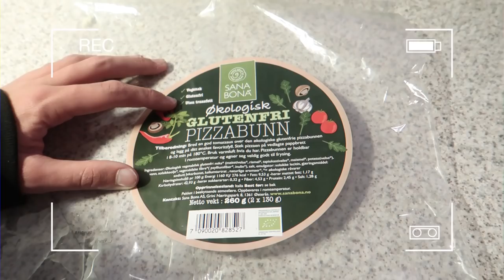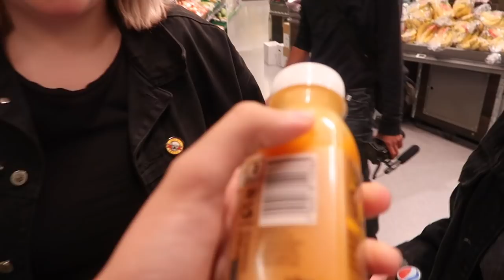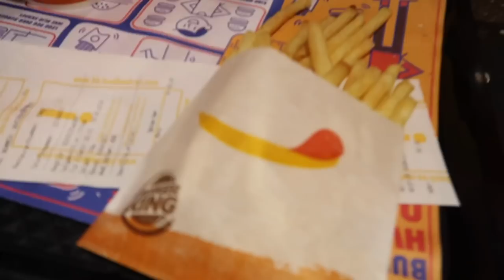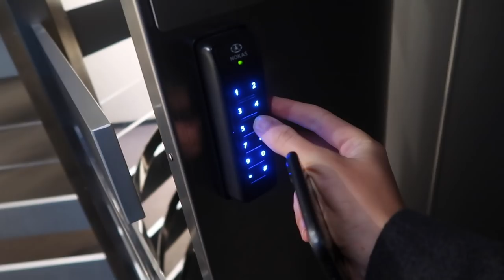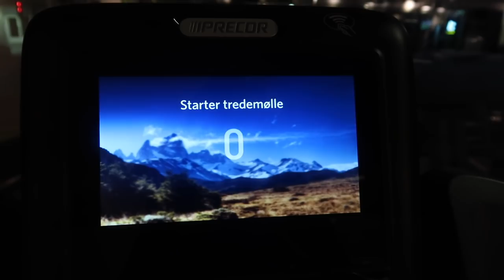HEINE PRØVER Å VÆRE SUNN I EN UKE!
Kamera: Canon Powershot G7x mark II / Canon EOS 550D
REDIGERING: Final Cut Pro X / Adobe premiere pro